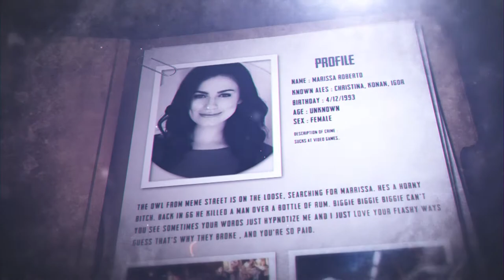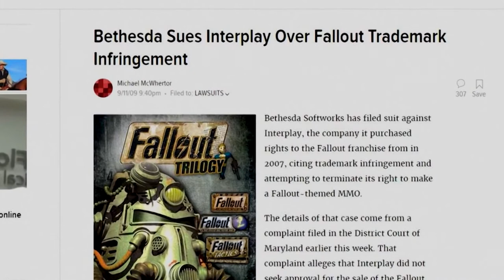The History of Fallout | Game Files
Fallout & Bethesda has had it's ups and downs. From Fallout 3 to Fallout 76, the franchise has been able to pile up a huge following for their post-apocalyptic titles. Marissa Roberto walks you through the entire history of Fallout.